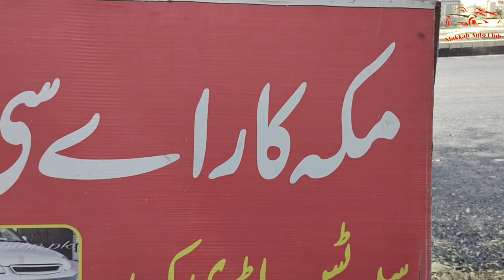The correct way to flush your engine. Leaves no residue